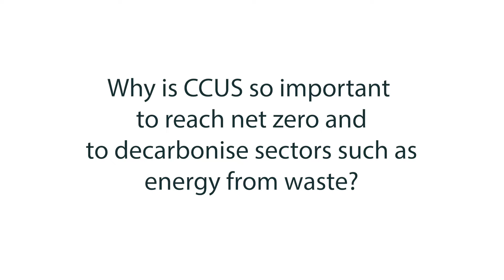CCSA Member Discussion Forum | Aker Carbon Capture | Highlights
Our second Member Discussion Forum took place on the 1st of February, hosted by Aker Carbon Capture. View the highlights video from the event.

We asked our panellists the following questions:

1. Why is CCUS so important to reach net zero and to decarbonise sectors such as energy from waste?
2. What is the key action that is needed this year to deliver CCUS in the UK and Europe?

Thank you to our panellists for their engaging insights:

Ruth Herbert, Chief Executive at the Carbon Capture & Storage Association
Karl Smyth, Director, External Affairs & Strategic Policy at enfinium
Ole Henrik Ree, Industry Lead at Microsoft Norway
David Phillips, Head of Capital Markets & New Market Strategy at Aker Carbon Capture
Jannicke Bjerkås, Director of CCS & Carbon Markets at Hafslund Oslo Celsio
Paul Davies, Director, Coalition for Negative Emissions & 7CO2